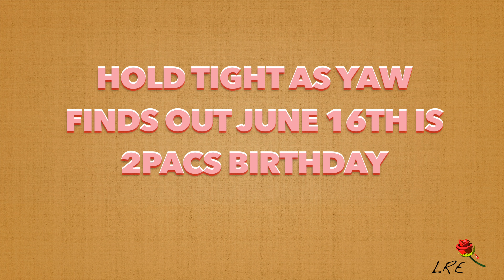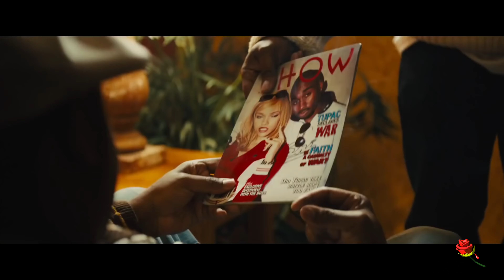YAW'S MOVIE PREDICTION : ALL EYES ON ME !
TE 2PAC MOVIE IS COMING OUNT AND I FREAKING EXCITED. CLICK PLAY TO SEE MY THOUGHTS AND LEAVE YOURS BELOW.